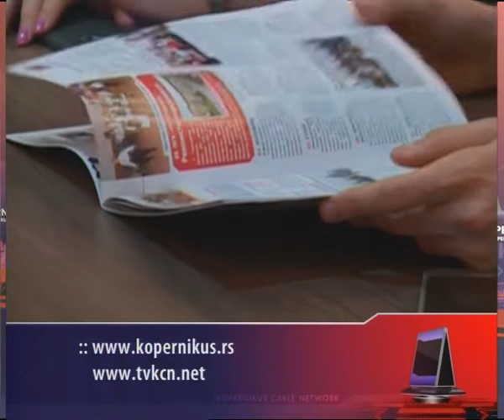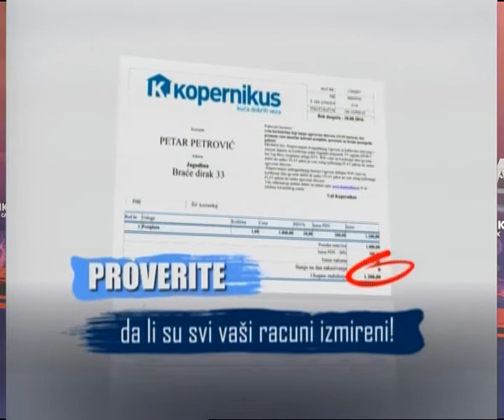Aleksandar Markovic, SNS, Emisija "Prizma", TV KCN, 18.09.2018. godine.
Narodni poslanik SNS Aleksandar Markovic kao gost u emisiji Prizma na televiziji KCN u Nisu, 18. septembra 2018. godine.